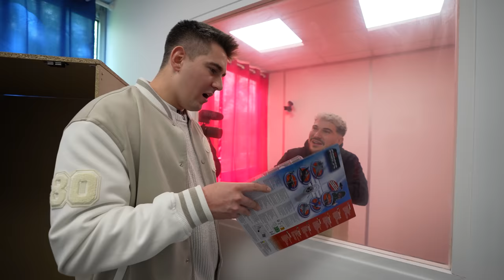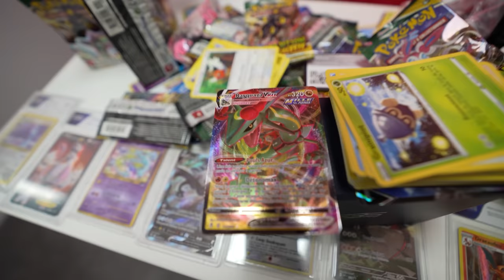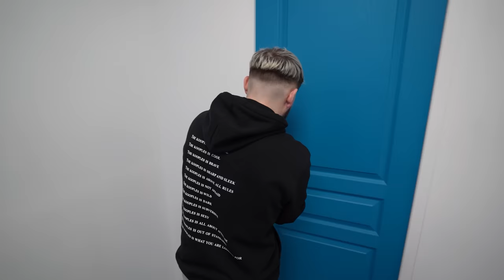CHOISIS LA BONNE PORTE AVEC NEOXI !